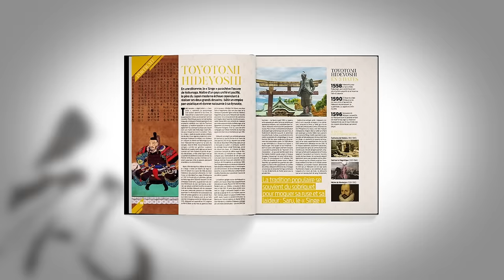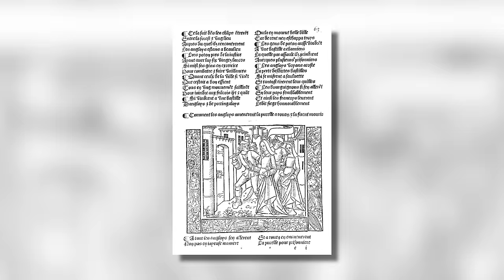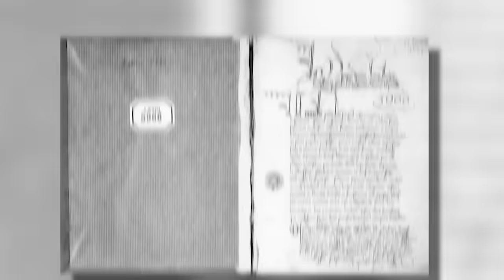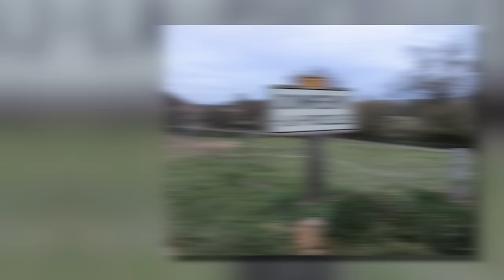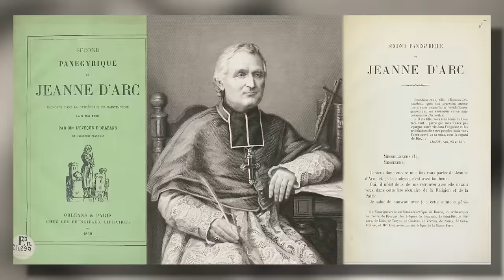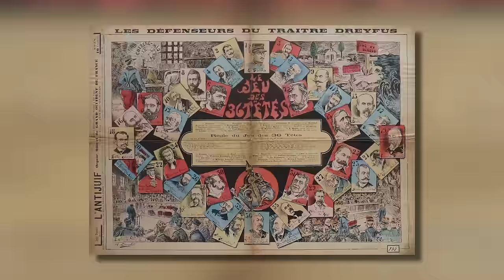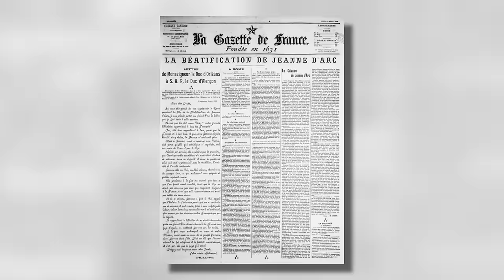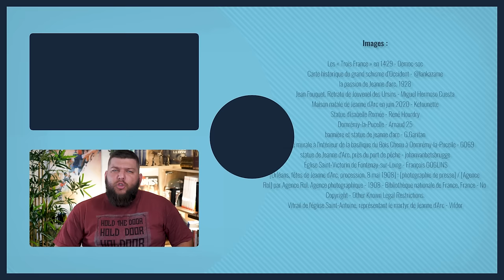Jeanne d'Arc : Sainte ou hérétique ?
Le livre sur les Samouraïs vous intrigue ? Pour en savoir plus et participer à la campagne, c'est par

Vous le connaissez, le coup des affaires judiciaires qui durent des éternités et des procédures pénales qui prennent des plombes, des mois, voire des années ? Pour le record historique, je penche pour Jeanne d’Arc. En effet, son épopée militaire n’a duré que 2 ans, mais ses aventures juridiques se sont étalées sur… presque 500 ans ! D’un côté, c’est bien la même institution, l’Église, qui juge la même personne, Jeanne. Deux fois pour la condamner en 1431, puis pour la réhabiliter de 1455 à 1456, et enfin pour la béatifier, puis la canoniser, entre 1894 et 1920. Les procès se répondent les uns aux autres, et tous ensemble ils participent à la construction de la légende de Jeanne d’Arc, hérétique un jour et sainte le lendemain. Mais pris à part, chacun nous en apprend aussi beaucoup sur le contexte de sa propre époque. Du coup, faut qu’on en parle !

🖋 Écriture : Benjamin Brillaud et William Blanc

Sommaire :

0:00 : Livre sur les Samouraïs
1:41 : Jeanne d'Arc : Sainte ou hérétique ?

➤➤➤ Sources en fin de description

🔸Découvrez ma boutique en ligne🔸
🔸Rejoignez-moi sur les réseaux !🔸
➤➤➤ Pour en savoir plus :
- Colette Beaune, Jeanne d’Arc, Paris, Tempus, 2009.
- Colette Beaune, Jeanne d’Arc. Vérités et légendes, Paris, Perrin, 2008,
- William Blanc, « Jeanne d’Arc : une canonisation très politique », Retronews, 10 avril 2019
- William Blanc, « La création avortée d’une “Jeanne d’Arc de gauche” », Retronews, 29 mai 2019
- Philippe Contamine, Olivier Bouzy et Xavier Hélary, Jeanne d’Arc. Histoire et dictionnaire, Paris, Robert Laffont, coll. « Bouquins », 2012.
- Claude Gauvard, Jeanne d'Arc : héroïne diffamée et martyre, Paris, Gallimard, 2022.
- Gerd Krumeich, Jeanne d’Arc à travers l’Histoire, Paris, Albin Michel, 1993
- Gerd Krumeich, « Maurras, les maurrassiens et Jeanne d’Arc » dans Le maurrassisme et la culture. Volume III : L’Action française. Culture, société, politique, Villeneuve-d’Ascq, Presses universitaires du Septentrion, 2010.
- François Neveux (dir.), De l’hérétique à la sainte : Les procès de Jeanne d’Arc revisités, Caen : Presses universitaires de Caen, 2012.